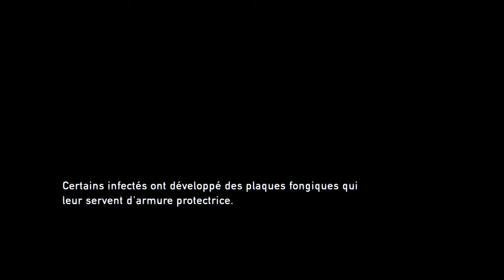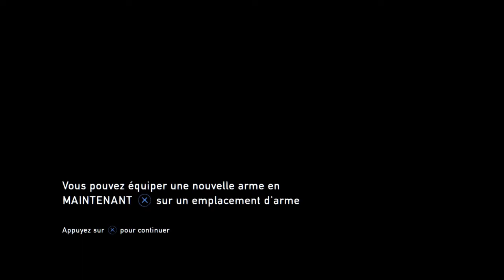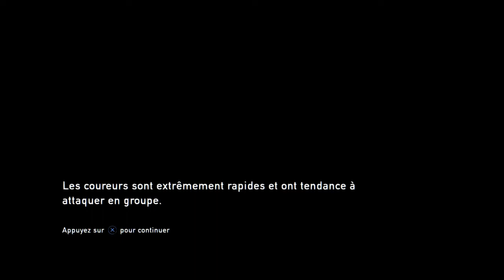The Last of Us Part 4